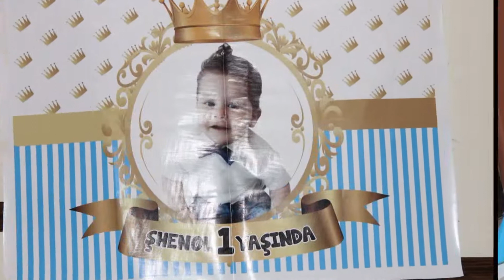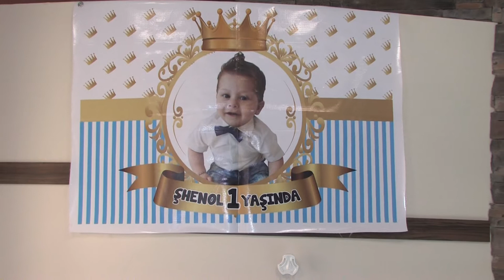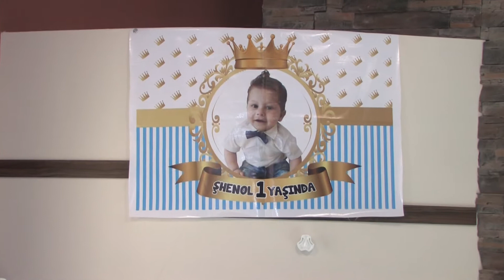SHENOL'UN BIRINCI DOGUM GUNU 29.07.2017-DVD 1